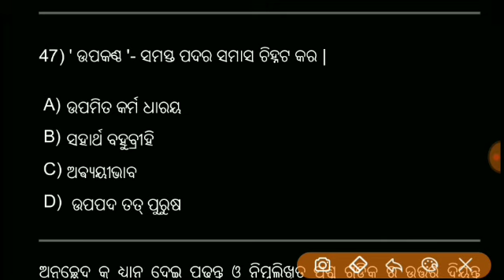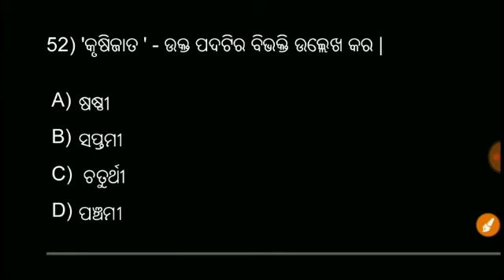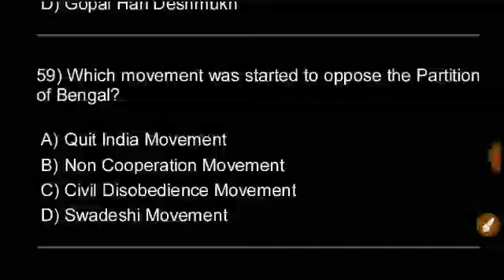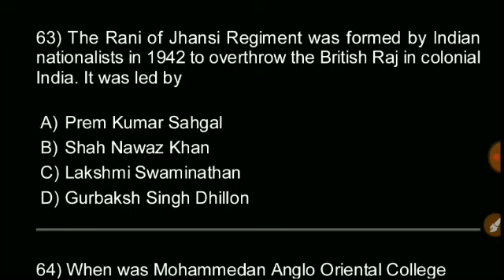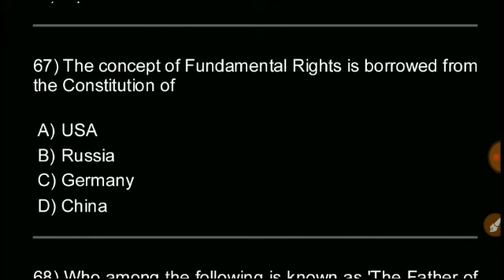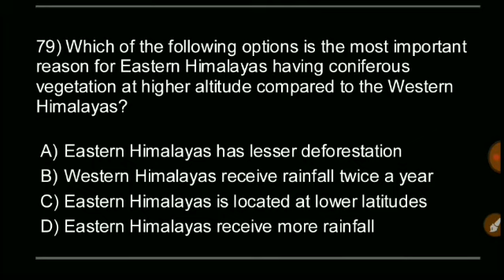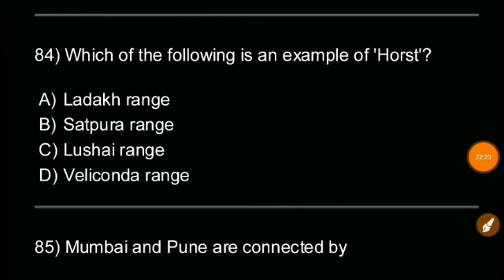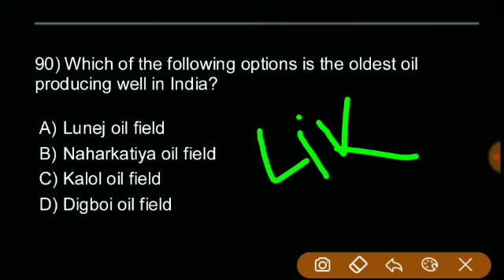CT,BED,OTET Live Mock Test 2020 !! Sr Study Point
Welcome To My Chanel SR STUDY POINT
This video Only For OTET,CT,BED,CTET,JT Students.This class provide live class plzz join all and enjoy
We Focus On:
Otet free mock test
Otet daily mock test
Otet free class
Otet exam 2029
Otet apply
Otet syllabus download
Otet syllabus discussion 2020
Daily otet class
Otet pedagogy class
Pedagogy free class for otet
Otet pedagogy section
Otet class by sr study point
Otet new class
Otet test series
Otet free test series
Otet science
Otet paper 1
Paper 2 for otet class

Thanks for visiting
otet srs point
otet syllabus 2018-19
otet exam

Otet result
Otet general science
Otet syllabus 2018-19
Otet cut off
Otet answer key 2019
Otet result date
Otet paper leak
Otet paper analysis
Otet paper
Otet paper 2019
Otet paper out
Otet paper in odia
Otet paper today
Otet paper pattern
Otet paper analysis SRS
Otet paper cancel
Otet previous papers
Otet previous year cutoff
Otet previous papers mechanical
Otet previous papers 2
Otet previous year question paper 1
Otet previous papers 2019
Otet previous year paper
Otet previous papers in english
Otet previous papers cbt 1
Otet previous year cut off cbt 2